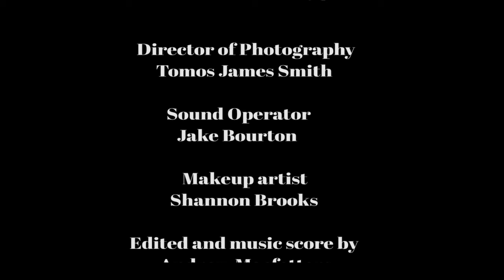DAY AFTER DAY 2018 short low budget film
This is my 7th short low budget film, which i made in one day.. its my strongest out of all my films so far and has a darker side to it between 2 sisters which one takes it to revenge level. I wanted to make it from the old 70s/80s times with the atmosphere and setting.  Great acting by all and a nice crew behind me which we just managed to fit in the kitchen..
I wrote all what was said in the film with some good references which i liked adding to the film.  Its the longest in running time so far. Filmed with a low budget on make up it was also a very long day into night filming it all. theres also a great behind the scenes footage coming out showing funny moments etc.. worth seeing it which we had my secret cam filming most of it and other cams.  This is another film from my andycool productions.
It's a tense strong drama/thriller made in cardifff. The weapons in the film were real and not fake as in many big films they use fake weapons for actors.. in this film i wanted to use a real hammer for effect and a blunt knife.  I did add sound effects but everything else is makeup and no cgi and like i said the hammer is real with great timing by chrissie chanel. Please share if you like the film. thanks  also the title is from a def leppard song.. day after day.